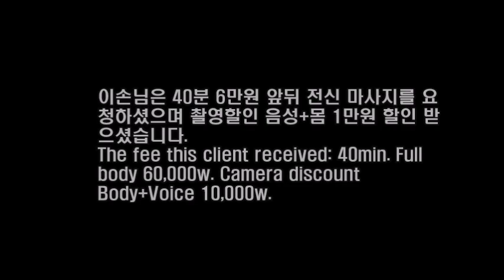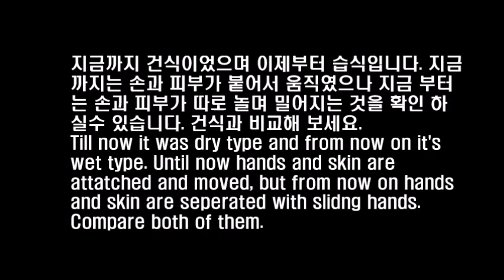남성마사지사 남자 손님 [33 176cm 80kg] Korean male masseur frozen shoulders spine correction Seoul Male client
MASSAGE-KOREA.COM
회음 마사지는 전립선 마사지가 아닙니다. Perineum massage is not prostate massage